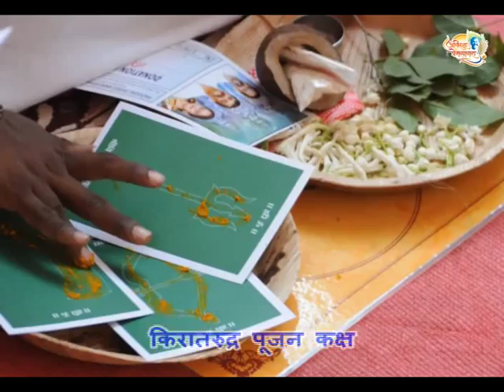Aniruddha Bapu Aniruddha Paurnima 2012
Aniruddha Paurnima event's photo with Param Puja Aniruddha Bapu